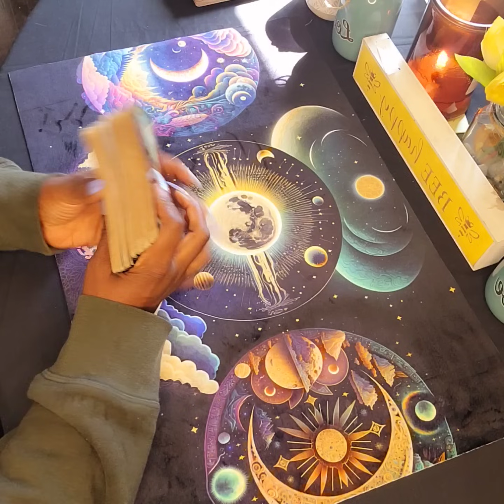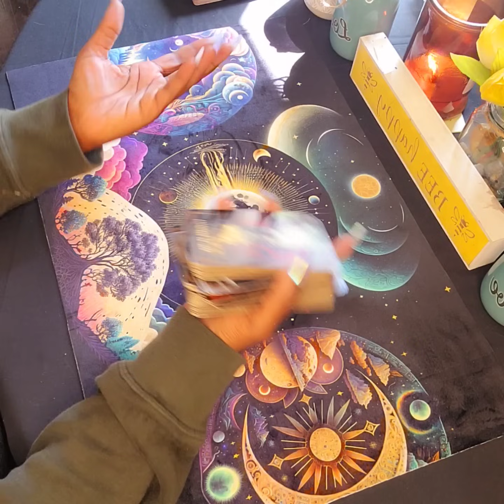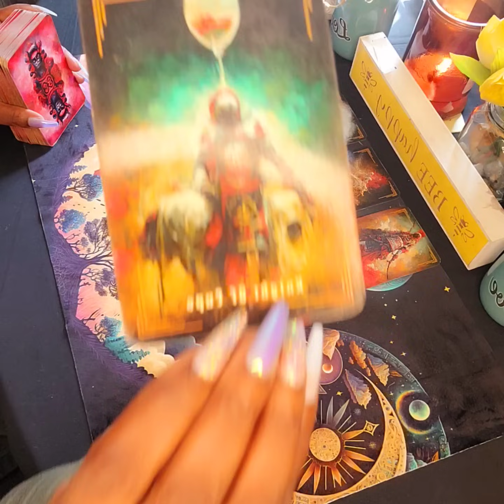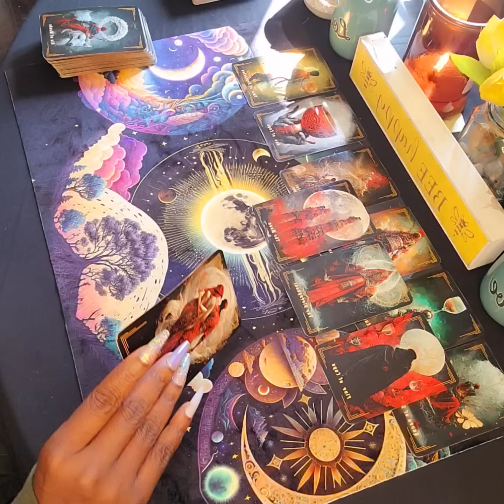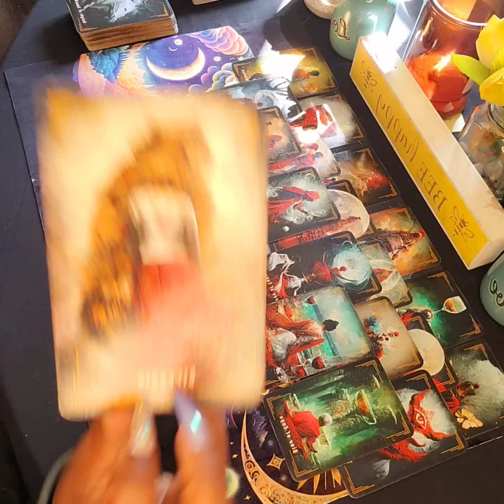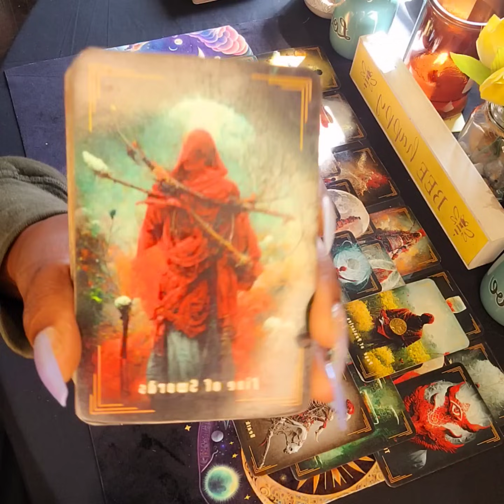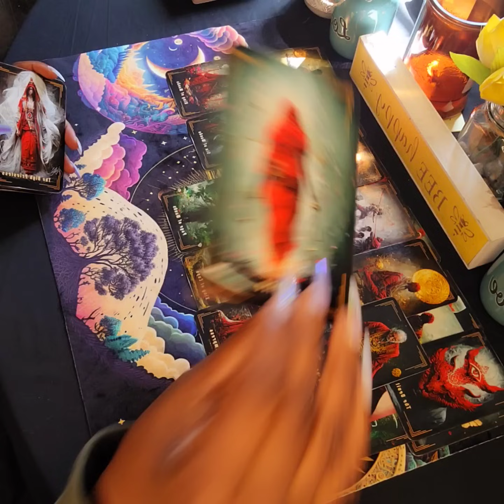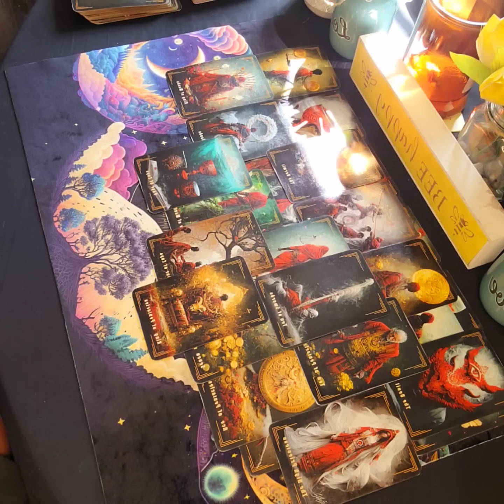AN ISOLATION SPELL WORKED IN YOUR FAVOR & YOU HAD A MEETING W/THE DEVIL AND DENOUNCED HIS OFFER 🧿⚖️😇